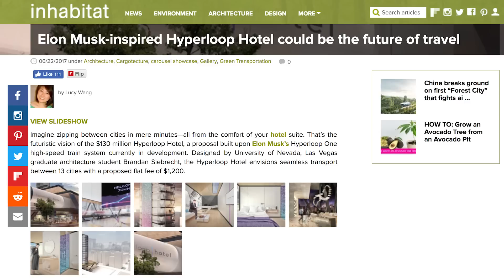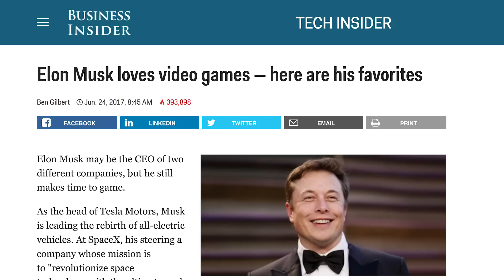How Many Rockets Can Elon Musk Launch At Once? (Muskwatch w/ Kyle Hill & Dan Casey)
Kyle Hill and Dan Casey dish out the details on SpaceX's recent successful launches, the Hyperloop Hotel, Elon's favorite video games, and more!